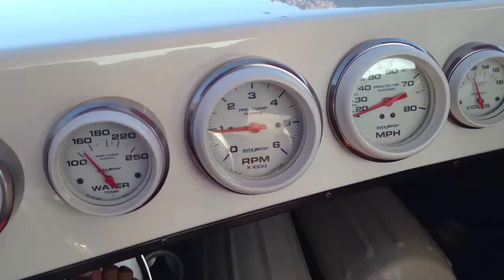Coming back from Topock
Both kids passed out